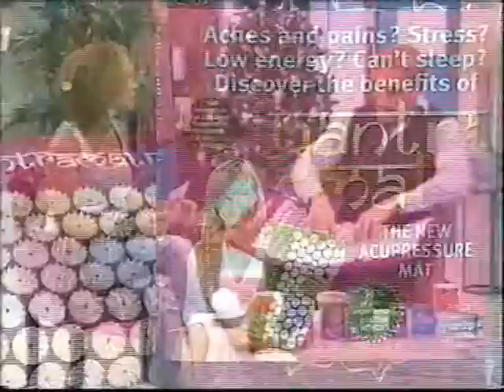Angela and friends.wmv